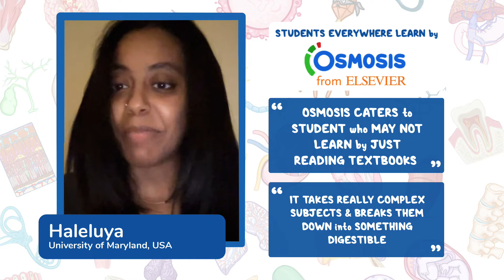Osmosis.Org at University of Maryland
See how Osmosis helps students like Haleluya with their studies at the University of Maryland!